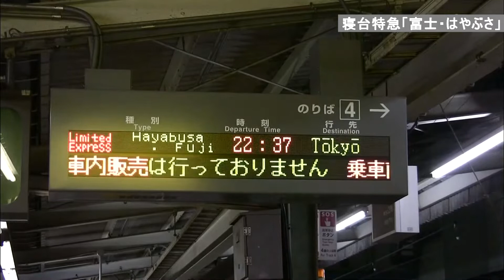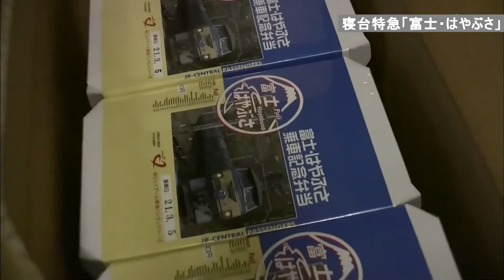さよなら寝台特急「富士・はやぶさ」Part. 2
寝台特急「富士・はやぶさ」に密着した動画第二弾です。